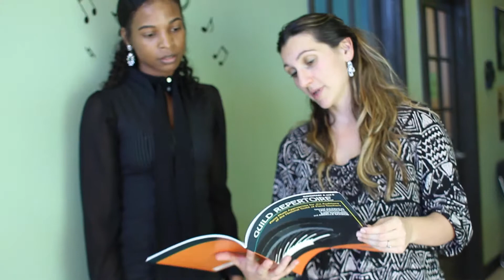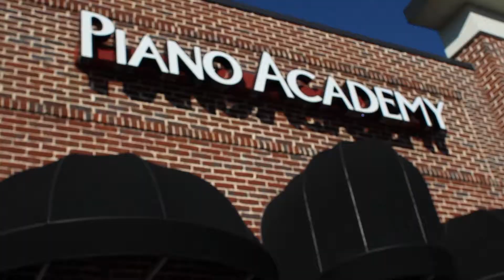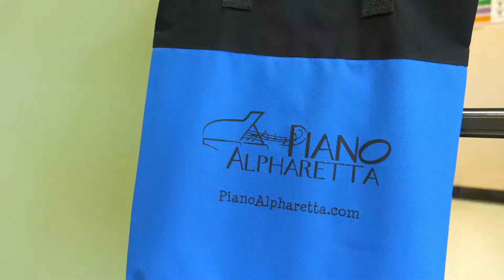Piano Academy long video